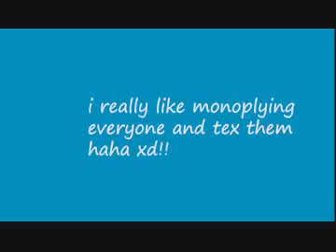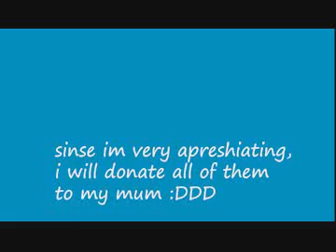top 10 gaming stuff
all the different top 10 gaming!! findd it all.